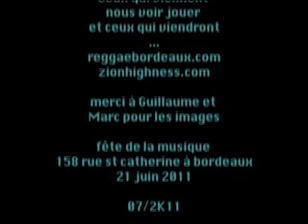welcome 2 jamrock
Fete de la musique 2011 rue st catherine à bordeaux